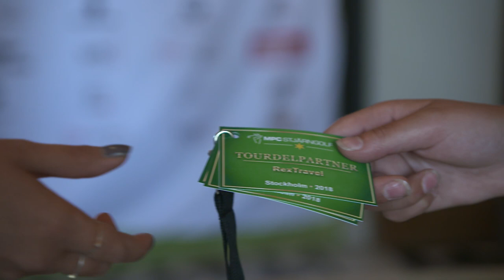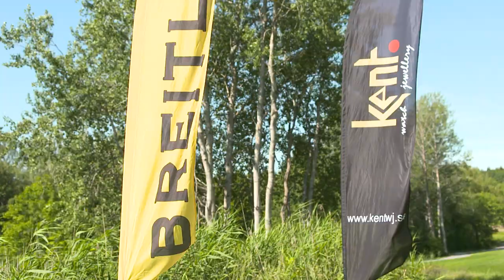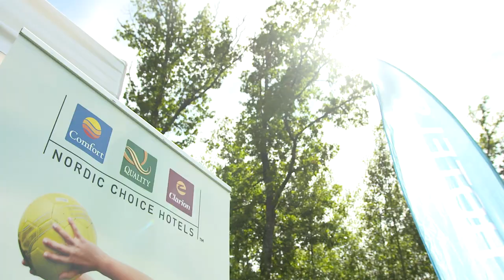MPC Stjärngolf Stockholm 2018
En av Sveriges största och mest exklusiva företagsgolf-tour erbjuder en unik möjlighet att med kunder och/eller personal, tillbringa en heldag i sällskap med rikskända profiler från idrottsvärlden, nöjesvärlden eller näringslivet. För fjortonde året i rad arrangerades

MPC Stjärngolf i Stockholm gjorde comeback på Sveriges bästa golfanläggning Bro Hof Slott Golf Club. Det var strålande sol och en härlig inramning med en bana av högsta kvalitet. Evenemanget avslutades med After Golf och därefter bankett med prisutdelning hos Operaterrassen.